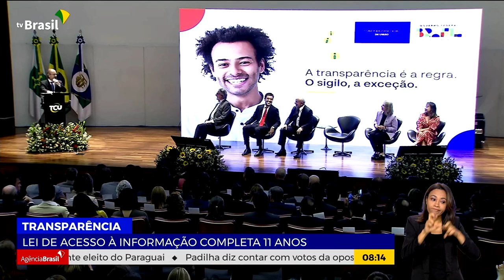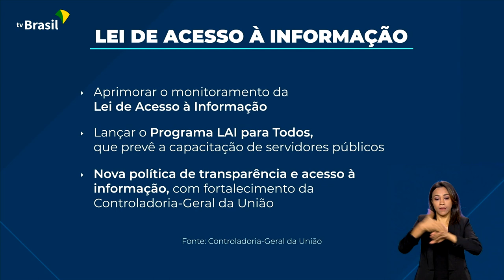LEI DE ACESSO À INFORMAÇÃO COMPLETA 11 ANOS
17.05.23 - Mais transparência e participação social. Essa é a meta dos decretos que aprimoram a Lei de Acesso à Informação, que completou 11 anos.